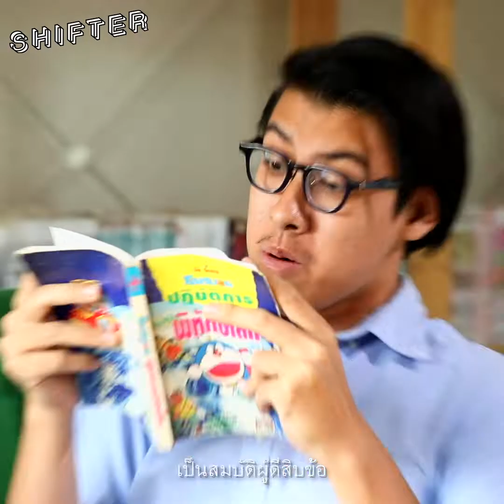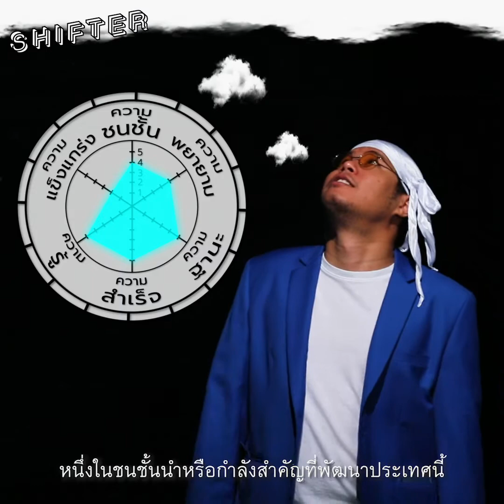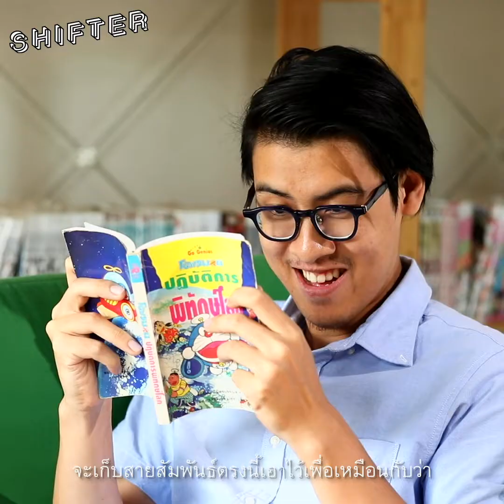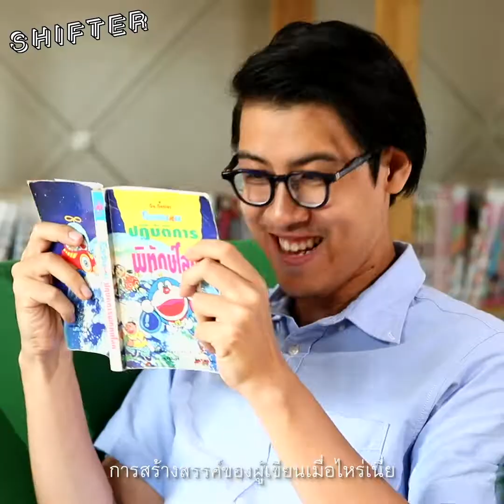โดราเอมอน กับ political message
หลายๆ คนอาจจะเคยได้ยินประโยคที่ว่า

ต๊ายยย คิดว่ามีแต่ Animal Farm ของ George Orwell ที่ท่านประยุทธ์อ่าน เท่านั้นเหรอที่มี Value Politics ดู Doraemon ดีๆ ด้วยนะว่ามี Political Messege อะไรบ้าง

วันนี้เราจะพาไปเสพโดเรมอนแบบมี Political Messege กัน  ผ่านการวิเคราะห์โดย คุณภูมิ น้ำวล มาดูกันซิว่า เราจะเหมือนตัวละครตัวไหนในโดราเอมอน